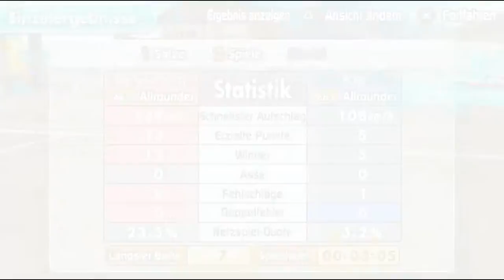Everybody's Tennis (PSP/2010) - #21: Eine Insel mit zwei Bergen [Let's Play Hot Shots Tennis]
Folge 21: Eine Insel mit zwei Bergen

Wi reisen zur Laguneninsel. Aber natürlich haben wir nix von dieser tropischen Idylle, sondern müssen Lani verhelfen Königin zu werden. Natürlich durch Tennis - wie auch sonst.

Inhalt:

Was sollte man auf YouTube nicht tun – richtig Sportspiele und Games mit viel Text. Und deswegen wird es Zeit für genauso ein LP, das förmlich aus dem Nichts kommt. Denn Everybody’s Tennis (in Japan bekannt als Hot Shots Tennis: Get a Grip) für die PSP ist ein wirklich netter Hybrid zwischen RPG & Sport. Erlebt die spannende und mysteriöse (ja, wirklich – ich schwör!) Reise von Emily, die für den Happy Tennis Club um die Welt zieht, um Menschen für den Tennissport zu bekehren.

Name: Everybody's Tennis / Hot Shots Tennis
Hersteller: Clap Hanz
Publisher: Sony
Erschienen: 2010
Plattform: Sony Playstation Portable / PSP
Typ: Sport: Tennis & RPG

Möchtest du, dass dein Kanal einer größeren Öffentlichkeit vorgestellt wird, dann mache einfach hier mit: